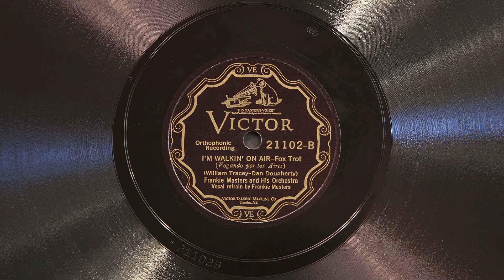I'm Walkin' on Air • Frankie Masters and His Orchestra (Victrola Credenza)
Frankie Masters and His Orchestra (with Frankie Masters on vocals) play "I'm Walkin' on Air" on Victor scroll record 21102-B, played on a 1926 Victor VE8-30X Orthophonic Victrola with medium tone steel needle. Recorded November 23, 1927 in Chicago, Illinois.